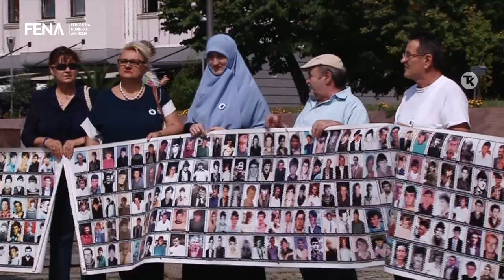'Žene Srebrenice': Ratni zločinci moraju brže biti procesuirani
TUZLA, 11. septembra (FENA) - "Žene Srebrenice" održale su danas mirni protest u Tuzli na kojem su ukazale na potrebu da se ratni zločinci procesuiraju i da se ubrzaju ekshumacije i identifikacije kako bi žrtve mogle biti dostojno ukopane.